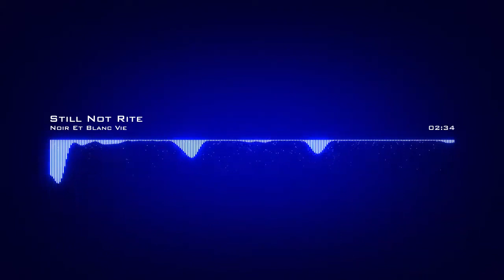Noir Et Blanc Vie ♪ Still Not Rite